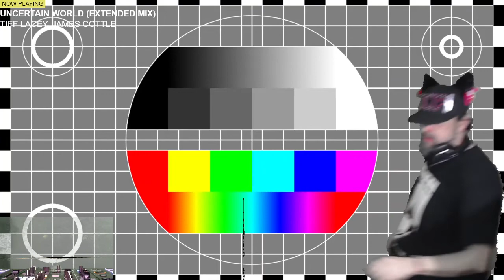Trance Therapy S1E2 - 2022-02-20